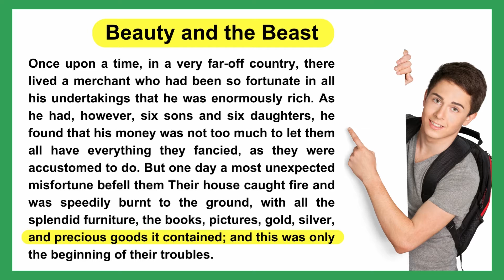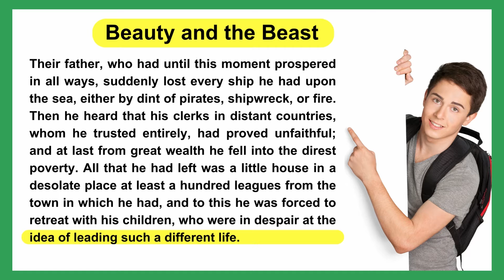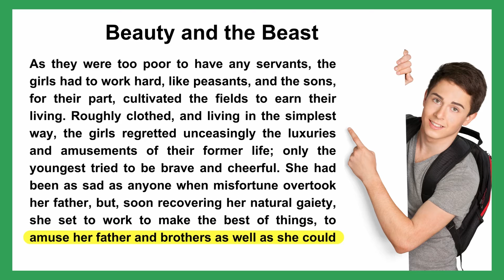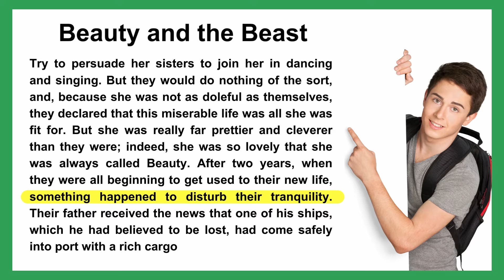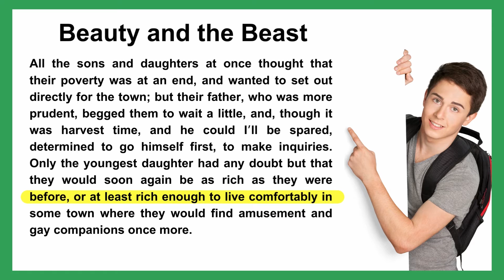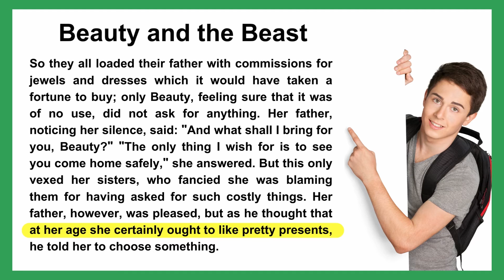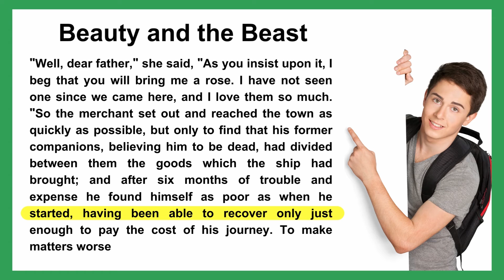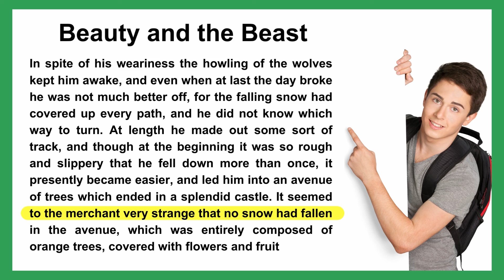Beauty and the beast ( 1 ) | Improve your English listening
English learning | English listen and practice | Reading English and improve your English pronunciation. Hope the video will help you improve your English listening and speaking skills!
-Please like if you enjoyed the video. Thanks you so much